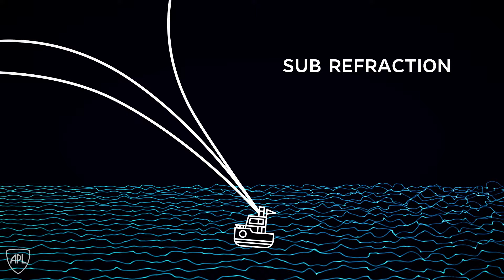The Emerging Arctic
Johns Hopkins APL’s research is crucial for improving communications in harsh, freezing conditions ❄️🚢

The Arctic, once known for its extreme cold and ice, is undergoing rapid changes due to climate change. Johns Hopkins APL's team aboard the RV Sikuliaq, a 261-foot ice-capable vessel owned by the National Science Foundation (NSF), is studying how radio waves travel through the Arctic atmosphere.

This research is crucial for improving communication and navigation in harsh, freezing conditions.